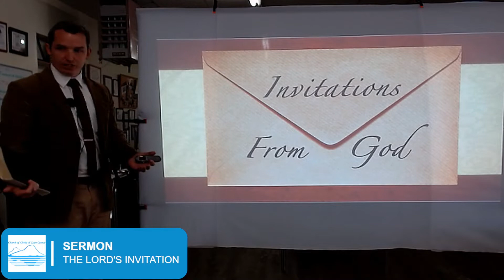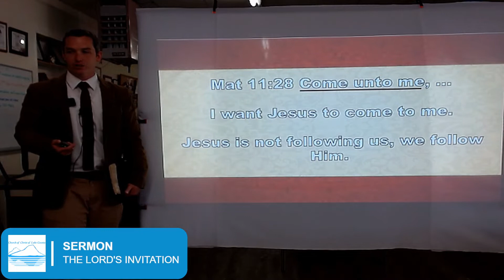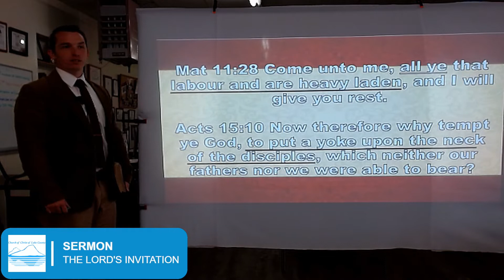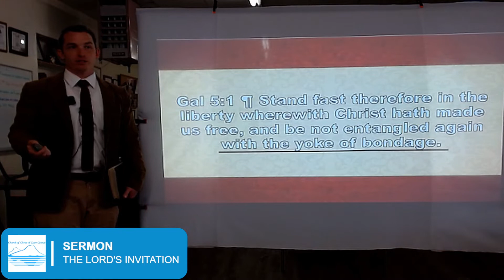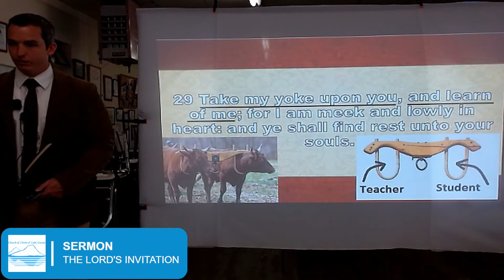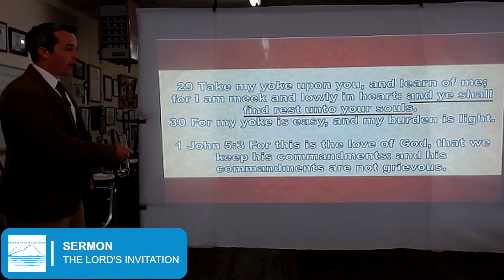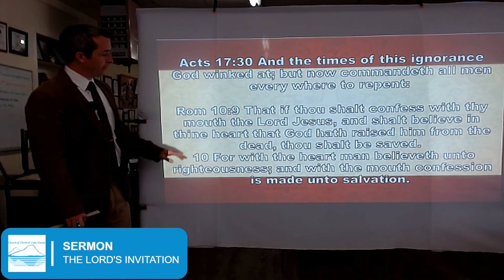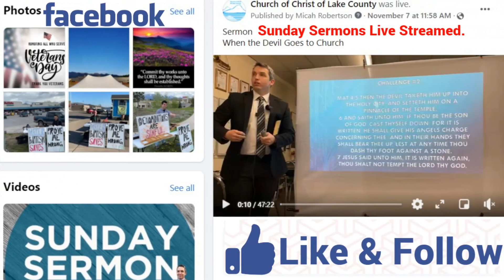June 12, 2022, Sermon: Matthew 11:28-30 "The Lord's Invitation"